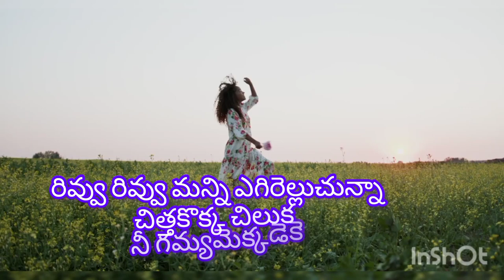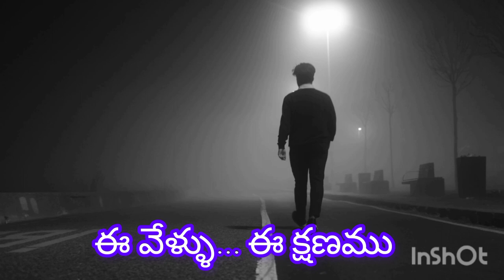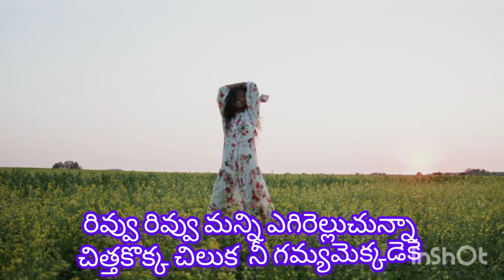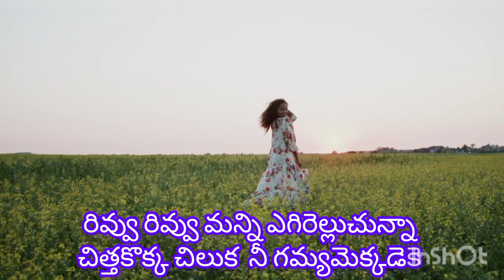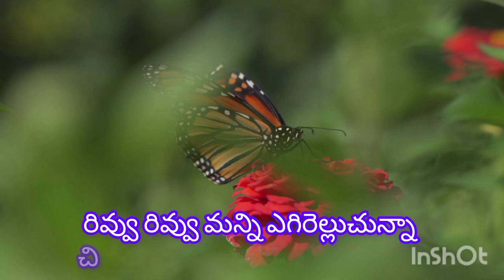రెక్కలు కట్టుకొని ఎగిరి ఏలుతున్న యవ్వన ఓ చెల్లి//Telugu Christian youth song//Telugu lyrics song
రెక్కలు కట్టుకొని ఎగిరి ఏలుతున్న ఓ యవ్వన ఓ చెల్లి//Telugu Christian youth song//Telugu lyrics song